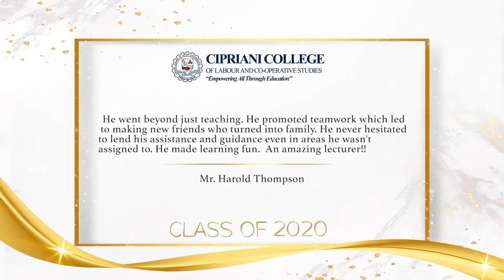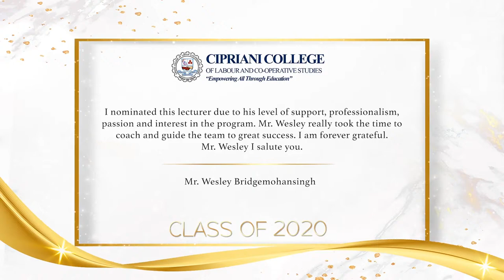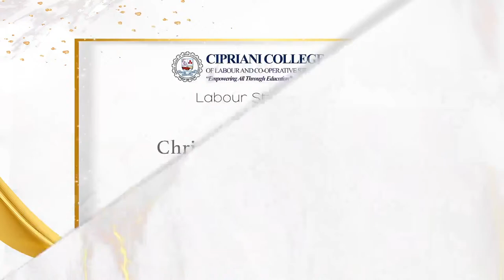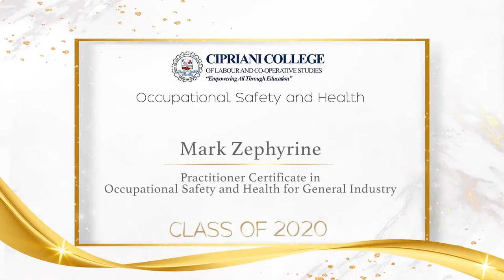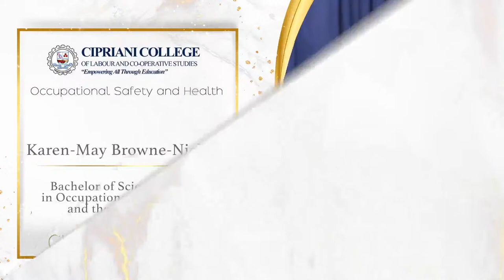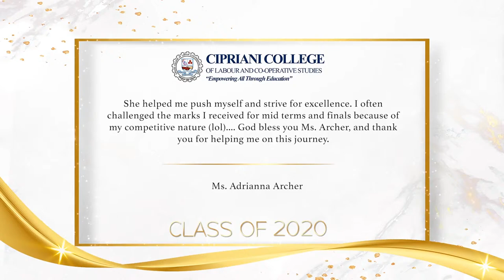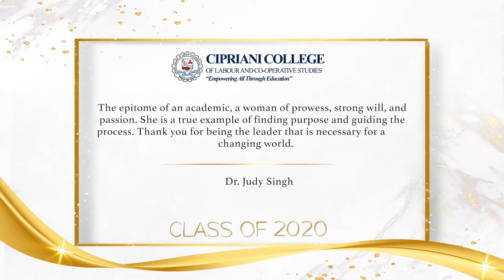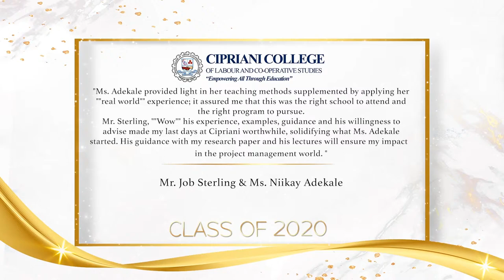CCLCS presents: Graduation 2020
CCLCS Virtual Graduation 2020, tune in this Saturday at 6pm for the live event.